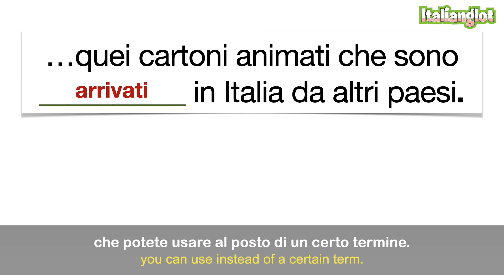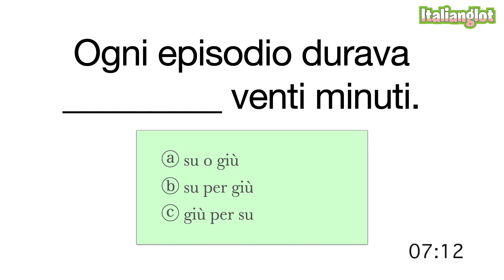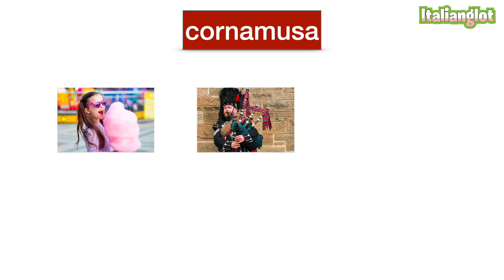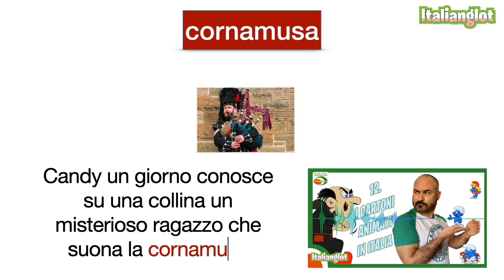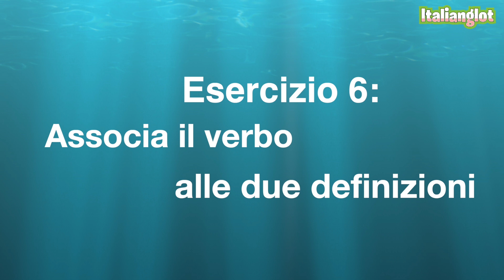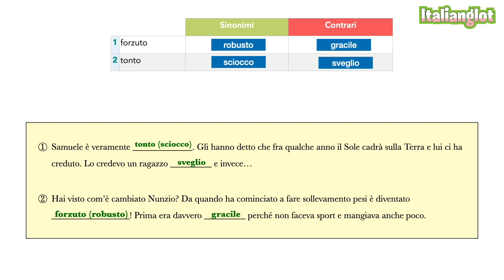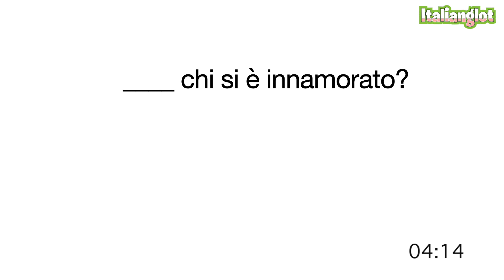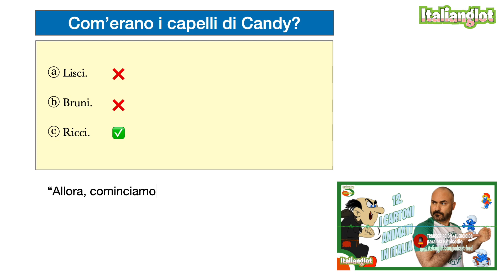10 esercizi sull’episodio del podcast “I cartoni animati in Italia”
🇮🇹 Provate a fare questi 10 esercizi che miglioreranno il vostro italiano. Con questi esercizi faremo anche una ripetizione dell’episodio #12 del podcast - “I cartoni animati in Italia” - che potete riascoltare qui:

🇬🇧 Try these 10 exercises that will improve your Italian. With these exercises we will also review episode #12 of the podcast - “I cartoni animati in Italia” - which you can listen to here:

 **Attività:**
 🎧 Comprensione orale
 📘 Vocabolario
 🛠 Grammatica

**Livello:**
 📌 B1-B2

In questo episodio troverai:
📌  Trascrizione con lista di vocabolario
📌 5 test di comprensione
📌 7 esercizi sul vocabolario
📌 1 esercizio sulle preposizioni
📌 1 esercizio sui diversi usi della preposizione da
📌 1 esercizio su diminutivi e accrescitivi